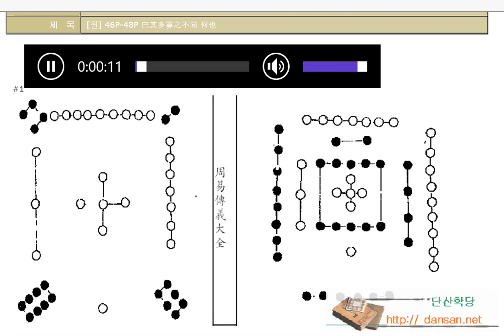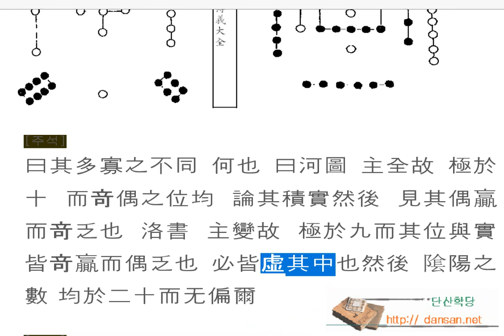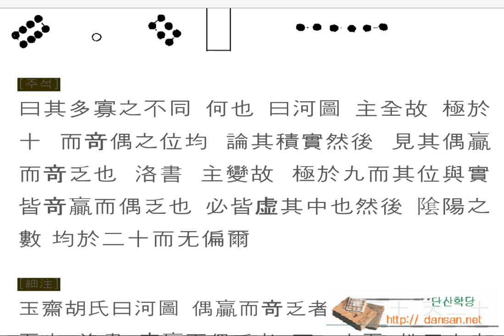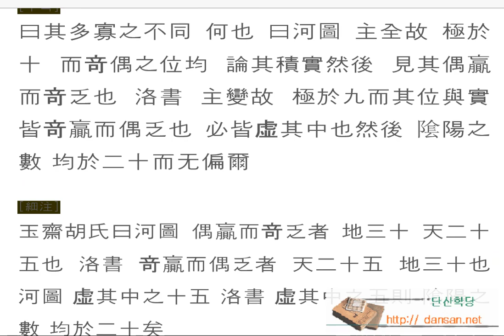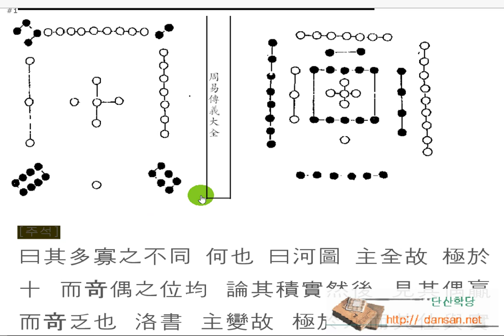주역강독(講讀) : [원] 총목 강독 010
한문, 한문강의, 주역원전 강독, 주역원문 강독, 성독, 역학, 易, 주역 원문으로 강독
河圖 主全
洛書 主變
虚其中也然後
隂陽之數 均於二十而无偏爾

河圖: 左旋
洛書: 右旋